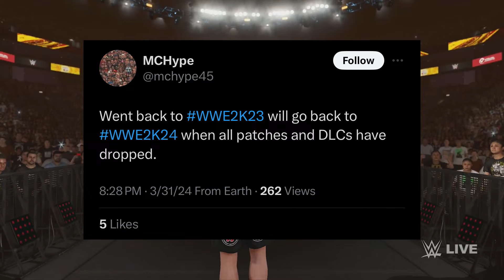WWE 2K24: Fans are TURNING on this GAME!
WWE 2K24 is HERE and people are COMPLAINING!